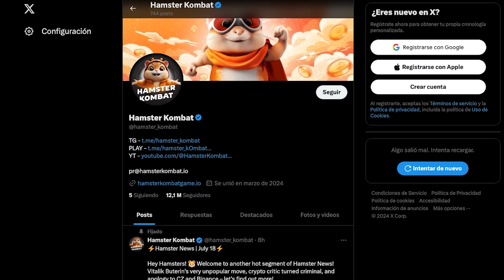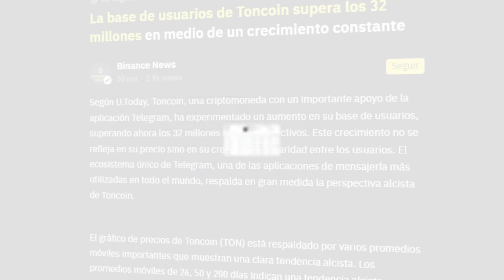El Nuevo Hamster Kombat Ya Ha Llegado | Taitiko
Anticípate al resto y empieza a jugar a Taitiko, para así poder ganar tokens desde casa, a través de TON, la Blockchain de Telegram.

Timeframes
00:00 Intro
02:10 Qué es un Tap to Earn
03:48 Qué es Hamster Kombat
06:15 Tonchain (TON)
07:05 Taitiko Arena

Un tap to earn, es un juego de criptomonedas a través del cual puedes ganar dinero desde casa, sin conocimientos de criptomonedas, y sin hacer nada, solo clicar. El mejor tap to earn es actualmente Hamster Kombat, un juego que se ha popularizado mucho, ya que promete grandes ganancias a todas las personas que completen misiones, y hagan crecer su personaje. En este vídeo te explico qué es un tap to earn, qué es Hamster Kombat, y cuál es el mejor tap to earn al que puedes jugar para ganar dinero, Taitiko. Taitiko es una marca, que entre otras cosas, engloba los tap to earn, y en este vídeo te explicaré paso a paso cómo jugar a Taitiko y ganar dinero con ello.